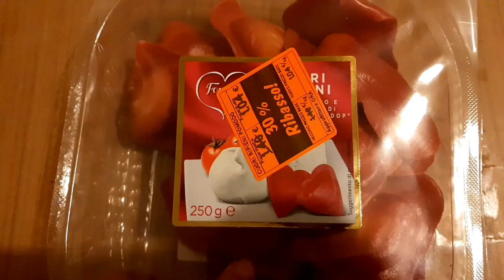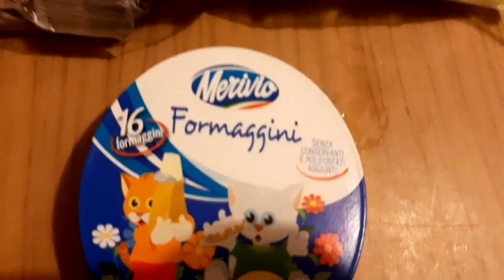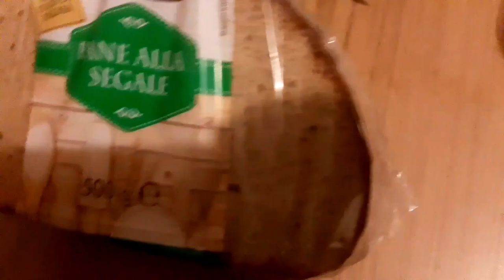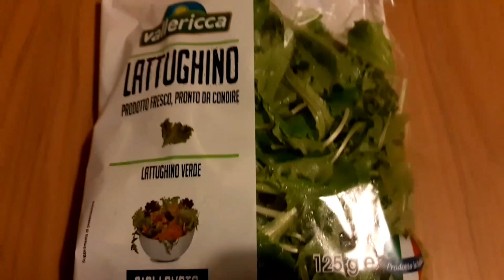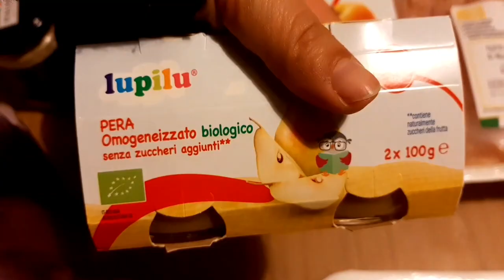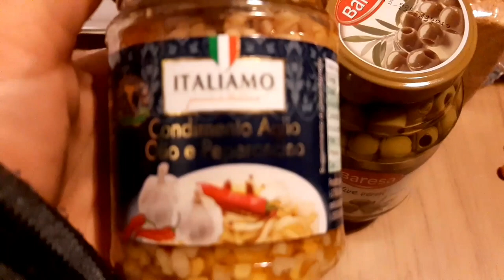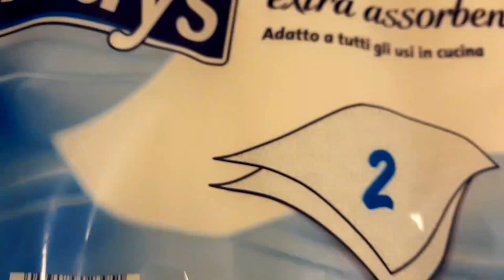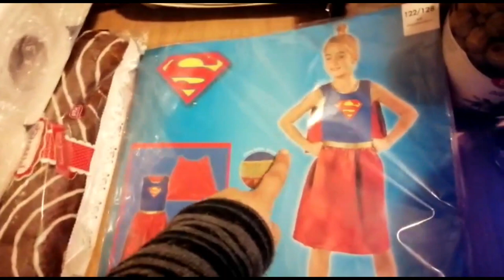Svuota la spesa LIDL #5 *meglio tardi che MAI* ~ Mamma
Ciao a tutti e benvenuti in un nuovo videoooo! Oggi vi faccio vedere quello che ho acquistato 😉al Lidl 😉